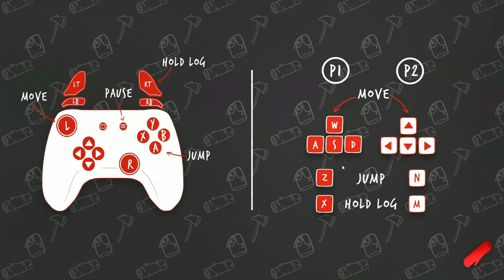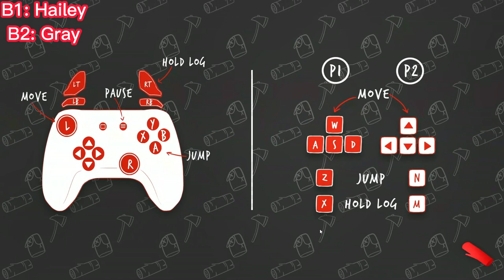EP 4- Gray + Special guest plays Beavers Be Dammed!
Ep 4 is out!!!
Game: Beavers Be Dammed
- Free
- Steam